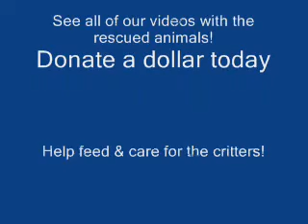Cute Animals Baby Mice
New baby mice from the two pregnant rescued mice we took in a couple of weeks ago. There are 11 pups between them and they take turns caring for them all.